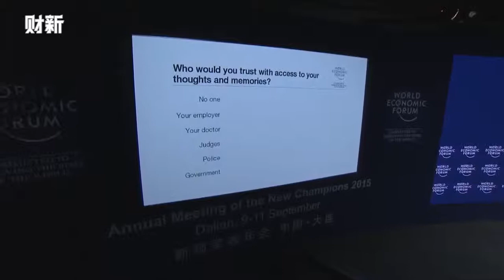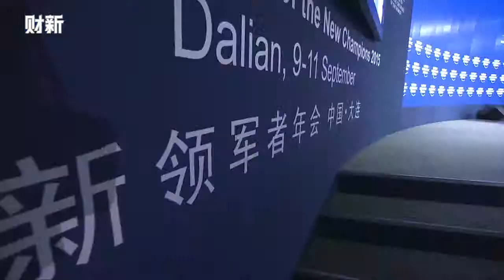《财新时讯》20150910“从科学角度看情景假设：读心术”